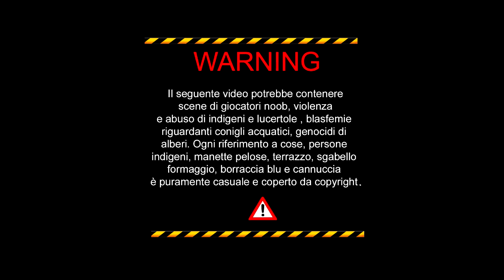The Forest ITA #1 la conquista [GameplayITA]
Salve ragazzi, eccoci al nostro primo  gameplay ITA su The Forest, preparatevi ad un gameplay survival senza precedenti XD

▂ ▃ ▅ ▆ █ DOVE POTETE TROVARCI █ ▆ ▅ ▃ ▂
Venite nel nostro gruppo per conoscerci tutti insieme su